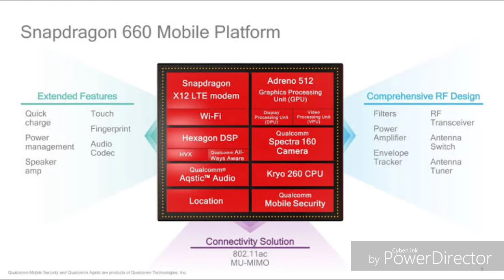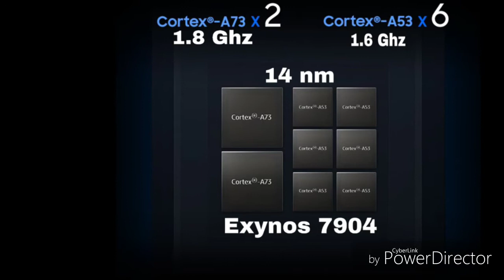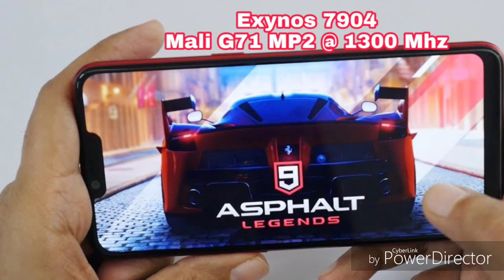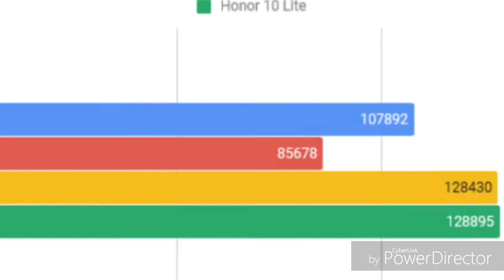Exynos 7904 vs Snapdragon 660